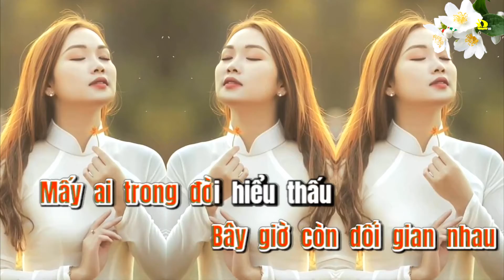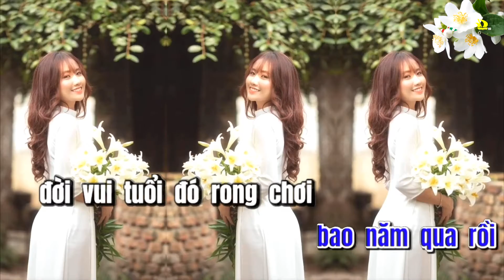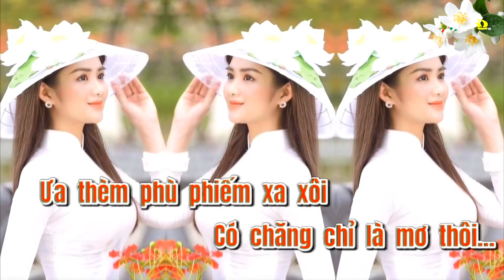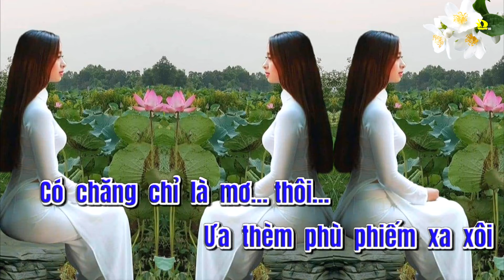Trong tầm mắt đời (tone SONG CA) 12d karaoke sub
Trong tầm mắt đời
sáng tác: Tú Nhi
tone SONG CA
karaoke nền xanh
Nhiều khi tôi muốn bỏ đi thật xa
Bạn thân ngoảnh ngơ như người xa lạ
Người mình bao năm chăn gối
Bây giờ còn dối gian nhau
Mấy ai trong đời hiểu thấu
Tiền khô cháy túi có ai hiểu ta
Nhiều khi bỏ đi như kẻ không nhà
Đoạ đày trong cơn men đắng
Ôi đời còn lắm phong ba
Biết bao ước mộng trôi qua
Còn nhớ bao năm xa rồi
Đời vui tuổi đó rong chơi
Chưa yêu đương, chưa lần thương nhớ một người
Bây giờ tình đến với tôi như mây hững hờ mây trôi
Từ khi biết nhớ, biết thương rồi yêu
Là khi biết đau biết khổ trăm chiều
Người đời điêu ngoa gian dối
Ưa thèm phù phiếm xa xôi
Có chăng chỉ là mơ thôi